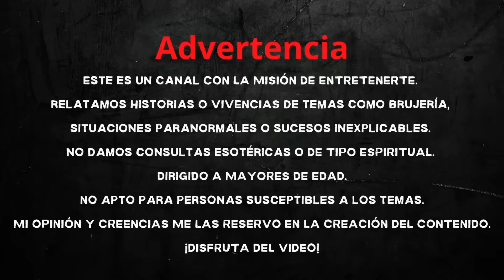👉 LOS "RICOS" TAMBIEN HACEN BRUJERÍA💰💵 RELATOS DE BRUJERÍA (Viviendo con el miedo)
💰♥️ *ESCUCHA* estos tres relatos de *BRUJERÍA* donde personas con poder adquisitivo buscan favores en la brujería.

Muchas personas piensan que los creyentes de la brujería usualmente son personas de edad avanzada, que viven en pueblos o comunidades o que tal vez, son personas crédulas que buscan una respuesta mágica para su mala suerte o enfermedades incurables, sin embargo hoy te contaré tres relatos donde personas con un alto nivel adquisitivo, atribuyen su éxito y fortuna a prácticas oscuras.

Cruzando los dedos para la suerte, espero que te haya agradado mi pequeña introducción, para que juntos vivamos con el miedo.

00:00 BIENVENIDA
00:41 INTRO
00:54 RELATO 1 / RITUALES MACABROS
09:07 RELATO 2 / OSCURO EMPRESARIO
14:33 RELATO 3 / BRUJERÍA EN LA POLÍTICA
19:15 DESPEDIDA

👍 Dar like: Para recibir mas historias originales.
✍️ Comentar: Para conocerte un poco más, ya que cada comentario lo leo y contesto.

GRACIAS A:
Fotos y video:
* Pexels
* Pixabay